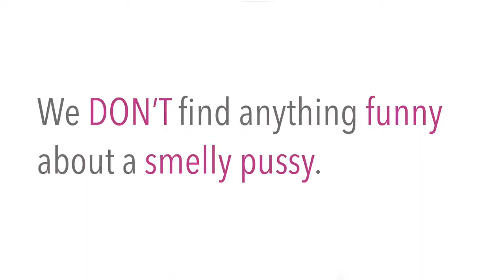Not So Fresh Feeling (Commercial)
Shown at the Pack Theater in Hollywood!

Ever get that not so fresh feeling, told your mom and she laughed at you?